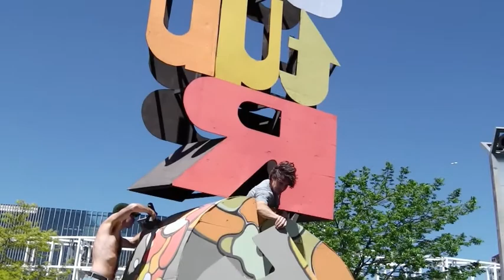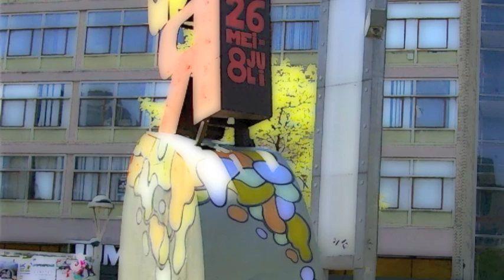Cultuurweek Leiden "Promotion Head" made by Merijn Tinga atelier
Atelier Tinga ontwierp deze Sculptuur om de Cultuurweken van Leiden te promoten.
De onderdelen zijn op het stationsplein van Leiden in elkaar gezet . De opbouw van het Sculptuur is gefilmd en hier het verslag voor de haastige geïnteresseerde is deze mobile edition. De CheeseReggae wordt vertolkt door JazzHunt